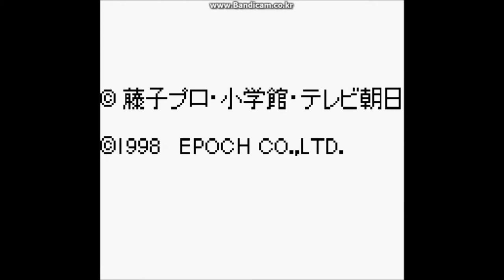[GB] 도라에몽 카트 ( Doraemon Kart )